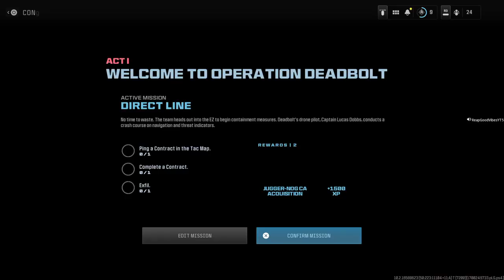Call of Duty zombies